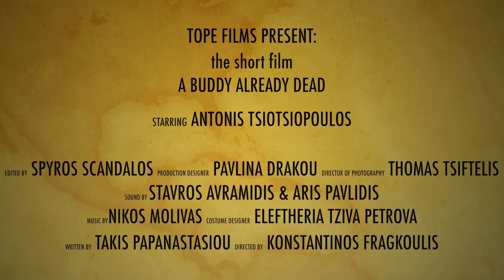Το πτώμα ήταν νεκρό A buddy already dead / trailer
Το πτώμα ήταν νεκρό / A buddy already dead

Apart from one chicken in a freezer, a trumpet teacher, keeps also the corpse of his mother.

“A Buddy Already Dead” is a jazz infused short comitragedy, mirroring a stark contemporary Athenian reality. It is a collected view on an introspective society that opted to keep going by continuously overlooking its problems. It describes a troublesome but all-too-familiar situation, where self-perseverance is synonymous to being isolated in your own shell.
In such a case compassion would be found in the most unexpected of places...
The feeling of rejection and a story of how do everything ...wrong.

"Με αγγλικό τίτλο «A Buddy Already Dead» η τέταρτη μικρού μήκους ταινία του Φραγκούλη αφορά μια κωμικοτραγική ιστορία ενός ανθρώπου που όπως το σύνολο της σύγχρονης κοινωνίας επιλέγει να αγνοήσει τα προβλήματά του, μέχρι να βρεθούν κυριολεκτικά στα πόδια του. Μια κατάσταση εγκλωβισμού στην οποία μ’ έναν αναπάντεχο τρόπο μπορεί να βρεθεί τρυφερότητα".
                                                                                                                       Reel magazine

Official Selection by Athens International Film Festival, Greece
Official Selection by KineNova International film festival, Skopje
Official Selection by Solo Para Cortos Festival 2017 Barcelona, Spain
Official Selection by Hellas Filmbox Berlin, Germany 2017
Official Selection by Micro μ Festival Athens, Greece 2017
Official Selection by Tisff 2017
Official Selection by Los Angeles Greek Film Festival 2018
Official Selection by Griechische Filmwoche München 2018
Clermont Ferrand Digital Library 2017

Nomination for Best Actor in Grand Off Festival, Warsaw Poland
Special Mention for its protagonist and his performance in Artfools short film festival 2017, Larissa, Greece
Best International Short Film in 21st Thai Short & Video film festival 2017

Starring: Antonis Tsiotsiopoulos, George Tzavaras, Ioanna Apostolopoulou, Thanos Alexiou, Fotini Levogianni, Stavros Moiras and Stamatis Polenakis

Directed & Produced by Konstantinos Fragkoulis